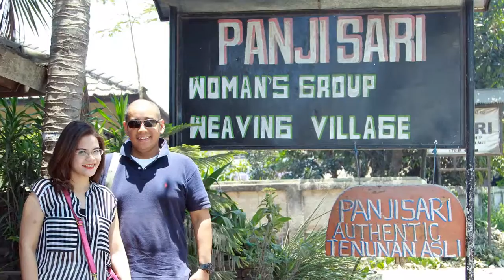Video Wisata Bulan Madu Lombok dan Gilis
Informasi wisata bulan madu eksotis ke Pulau Lombok dan Gilis, Ayo ke Pulau Lombok dan saksikan keindahan alamnya.